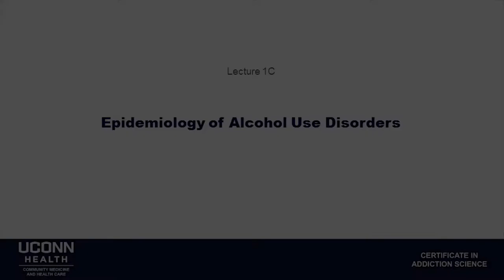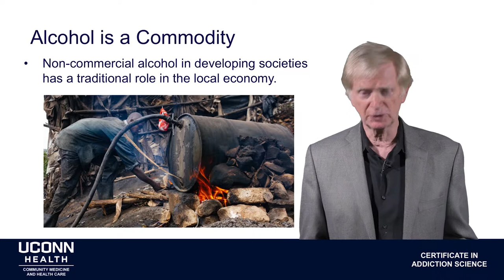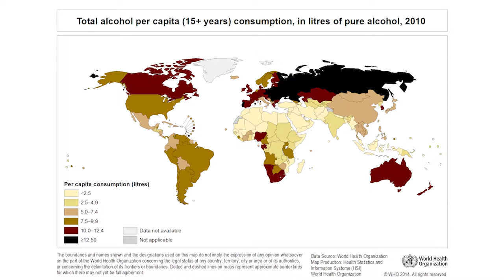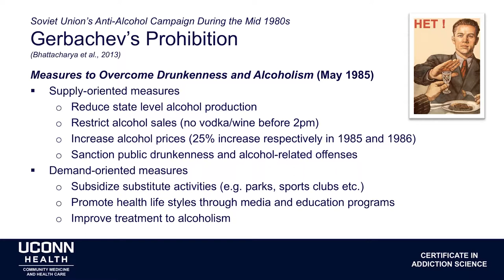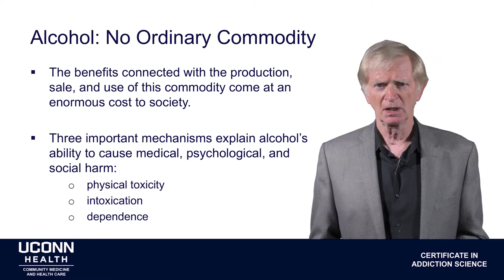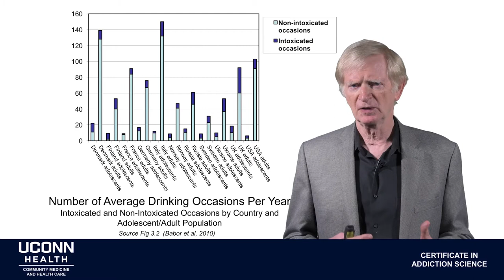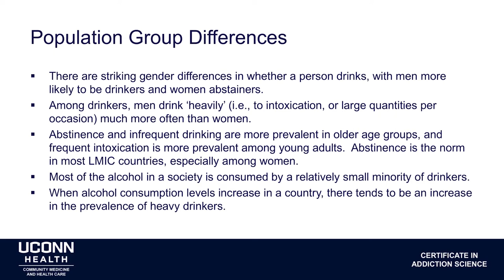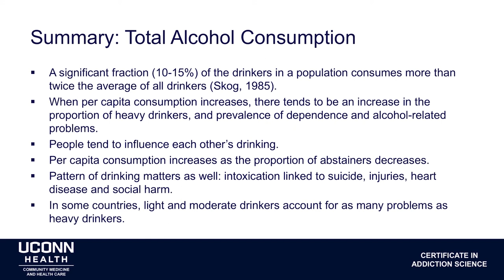Epidemiology Lecture 1C - Epidemiology of Alcohol Use Disorders